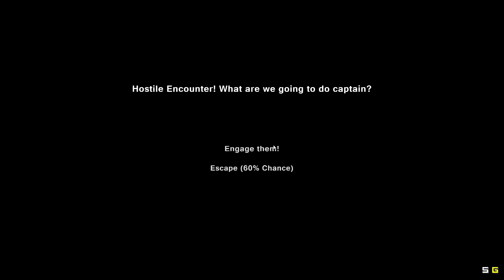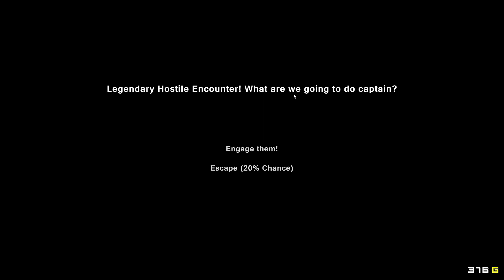Calendrier des jeux indé - Jour 15 : Pixel Piracy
Pixel Piracy est un rogue-like à base de pirate, moussaillon !

N'hésitez pas à aimer et partager la vidéo, l'intégralité des revenus publicitaires sera versée le 15/01/2015 à l'association l'Enfant Bleu !